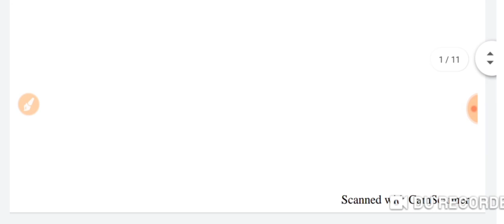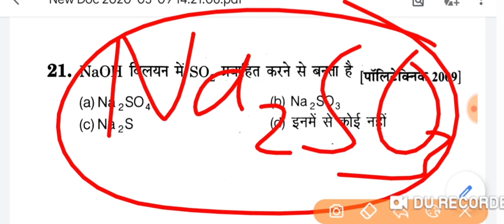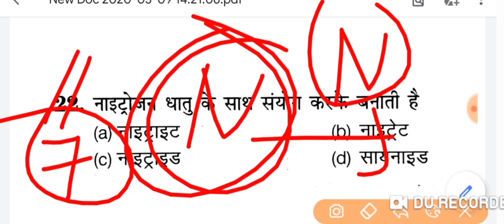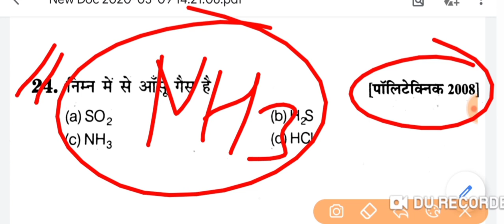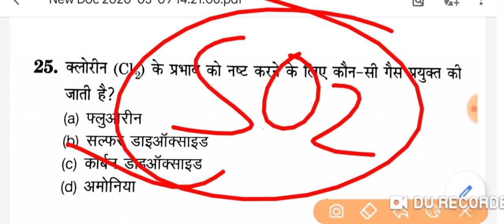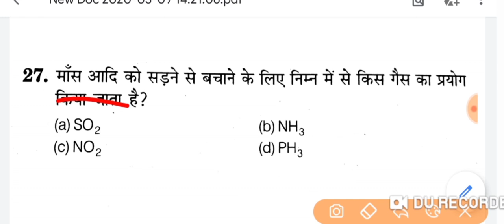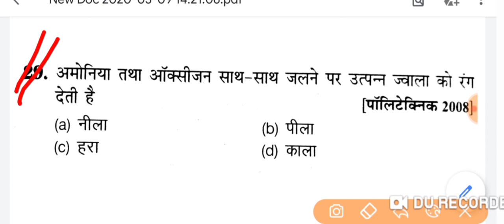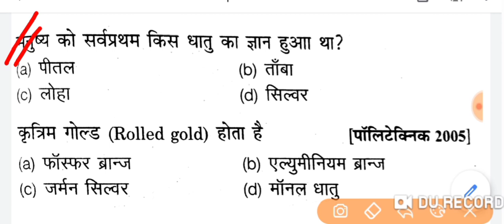polytechnic entrance exam preparation 2020,#chemistry top 10 question,प्रमुख गैसें,part-03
polytechnic entrance exam preparation 2020,jeecup 2020,math top 5 questions,प्रमुख गैसें,part-03

धन्यवाद।